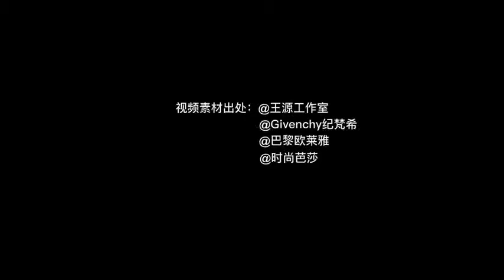[WANG YUAN] THE WRONG THINGS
No it wasn't meant to be
But all the words you said to me are still so clear
Sometimes my mind plays tricks on me
And I pretend that I can see you laying here
If I'm supposed to heal in time
Should you still on my mind like you are
Cuz I've been living with the fear
That's this pain won't disappear from my heart
Sometimes the wrong things feel so right
Sometimes the lights shine brighter at night
Sometimes the truth's a lie
So when you ask me how I am, I say fine
It's impossible to quit
When every thougt of you's a hit that keeps behind
All the memories make me numb
But they're barely just enough to get me by
You know I wonder all the time
If I occupy your mind at all
I'm embarrassed to confess
I'm not strong enough to let you go
The wrong things feel so right
Won't you please ask me how I am
So I would like to say I am fine.